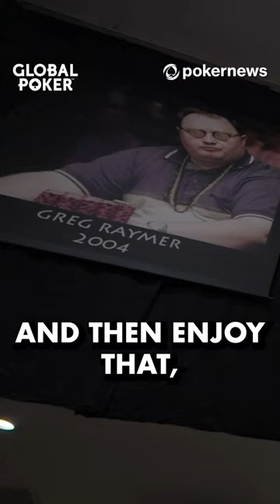WSOP Main Event Advice From GREG RAYMER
Some words of advice from World Series Of Poker Main Event Champion Greg Raymer.

18+ BeGambleAware.org